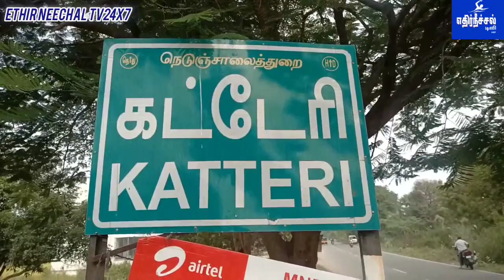தளபதி விஜய் மக்கள் இயக்கம் ஜோலார்பேட்டை ஒன்றிய மாணவரணி சார்பில் கொடியேற்றி துவக்க விழா..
கட்டேரி அம்மன் கோவில் பகுதியில் தளபதி விஜய் மக்கள் இயக்கம் ஜோலார்பேட்டை ஒன்றிய மாணவரணி சார்பில் கொடியேற்றி துவக்க விழா நடைபெற்றது

திருப்பத்தூர் மாவட்டம் ஜோலார்பேட்டை அடுத்த கட்டேரி கோவில் அம்மன் கோவில் பகுதியில் விஜய் மக்கள் இயக்கம் ஜோலார்பேட்டை ஒன்றிய மாணவரணி சார்பில்

திருப்பத்தூர் மாவட்ட மாணவர் அணி தலைவர் சந்தோஷ் சிறப்பு அழைப்பாளராக கலந்து கொண்டு விஜய் மக்கள் இயக்கத்தின் கொடி ஏற்றி வைத்து சிறப்பித்தார்.

பின்னர் விஎம் வட்டம்,தபால்காரன் வட்டம் பகுதிகளில் விஜய் மக்கள் இயக்கம் கிளைகள் திறக்கப்பட்டது.

பின்னர் அப்பகுதி மக்களுக்கு அன்னதானம் மற்றும் வேட்டி சேலை வழங்கினார்.

இந்நிகழ்ச்சியில் மாவட்ட நிர்வாகிகள் மற்றும் ஜோலார்பேட்டை மாணவரணி ஒன்றிய தலைவர் கோபிநாத் மற்றும் துணைத் தலைவர் விமல் மற்றும் ஒன்றிய உறுப்பினர்கள் கலந்து கொண்டனர்.

மேலும் கிளை சார்பில் தலைவர் குகன் மற்றும் துணைத் தலைவர் ஆகாஷ் மற்றும் உறுப்பினர்கள் கலந்து கொண்டனர்.

மேலும் தளபதி விஜய் மக்கள் இயக்கம் சார்பாக  ஒன்றியம் மற்றும் கிளை உறுப்பினர்கள் அப்பகுதி மக்களுக்கு சேலைகள் மற்றும் வேட்டி சட்டைகளை வழங்கினர் மேலும் நிகழ்ச்சியில் கலந்து கொண்ட நபர்களுக்கு அன்னதானம் வழங்கப்பட்டது குறிப்பிடத்தக்கது.